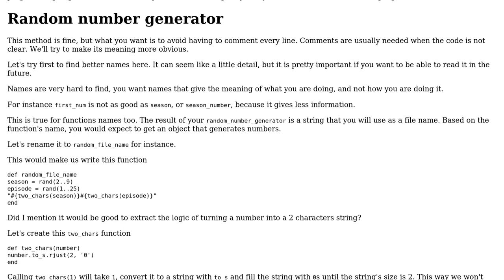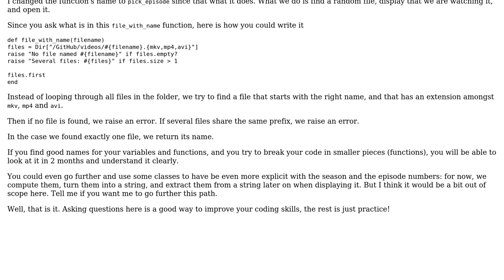Code Review: Short Ruby program that opens a random video file from a directory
With thanks & praise to God, and with thanks to the many people who have made this project possible! | Content (except music & images) licensed under CC BY-SA | Music | Images & others | With thanks to user Ryan Barker user Guillaume and the Stack Exchange Network Trademarks are property of their respective owners. You are responsible for your own actions.